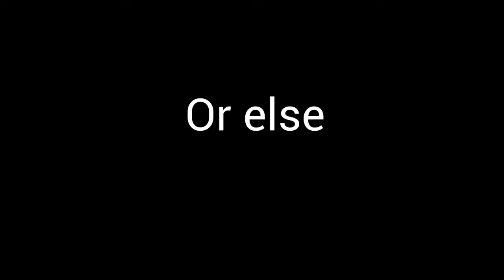Asian CHUG JUG WITH U (PLEASE I NEED SUBS)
So I hope you like these videos I am posting.
Please it means a lot to me.